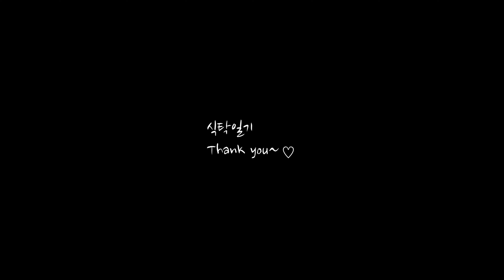우유가 5분 안에 떡으로 변신 (하루종일 굳지 않는 떡!, 방앗간에서 눈여겨볼 찹쌀떡, Milk Glutinous Rice Cake, Chapssaltteok, Mochi)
이젠 떡까지 만드네요

[우유떡]
우유 150g
건식 찹쌀가루 100g
설탕 20g
소금 1g

팥 50g
설탕 20g
물 300g

옥수수 전분